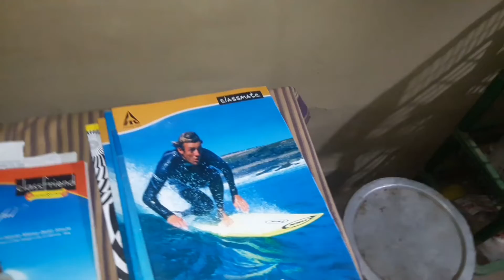Study Morning BOYAR VLOG त्रिपुरा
________RECORDING________

CAMERA: SAMSUNG J7
VIDEO EDITING: INSHOT
Musician: LiQWYD, INOSSI